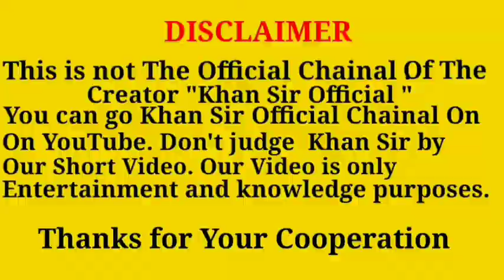Shamshera Trailer Review। By Jitendra Kumar। shamshera । shamsheratrailer । reviews ।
Shamshera Trailer Review by Jitendra Kumar. Ranbir Kapur. Sanjay Dutt.